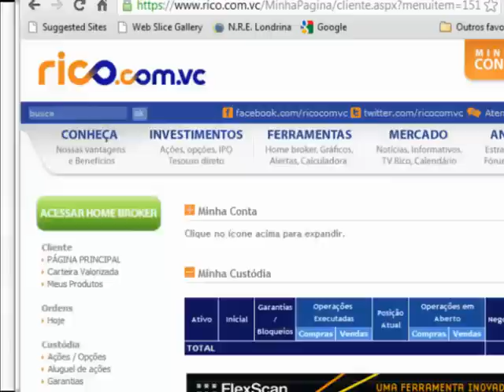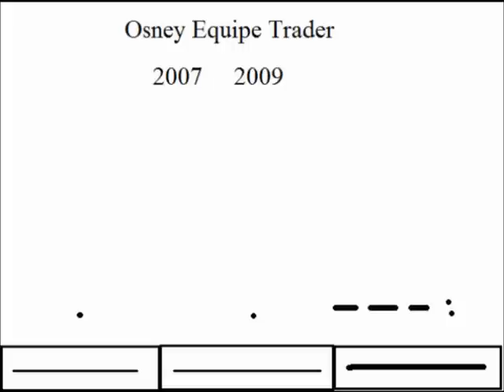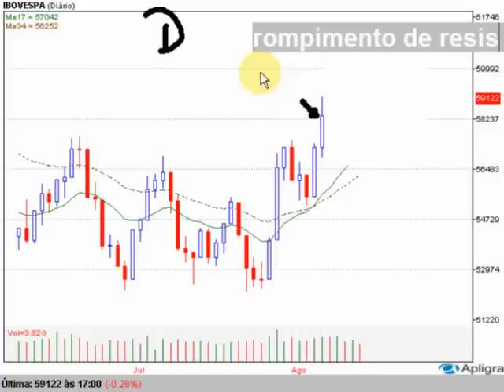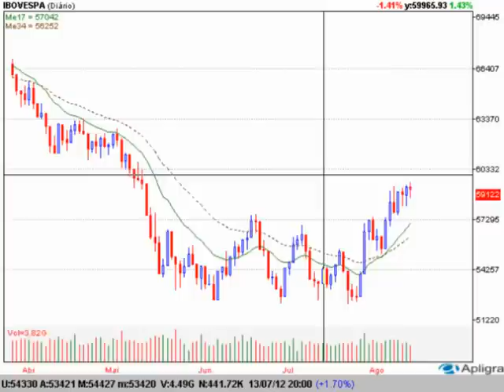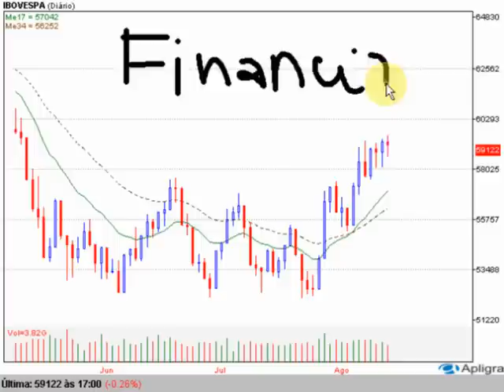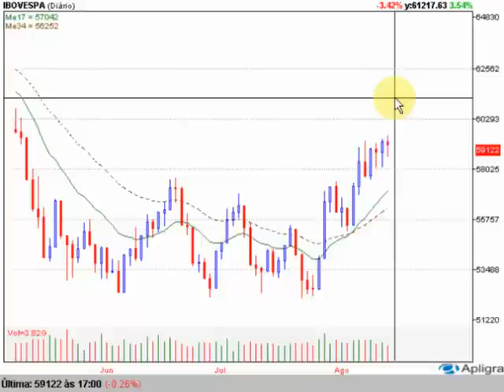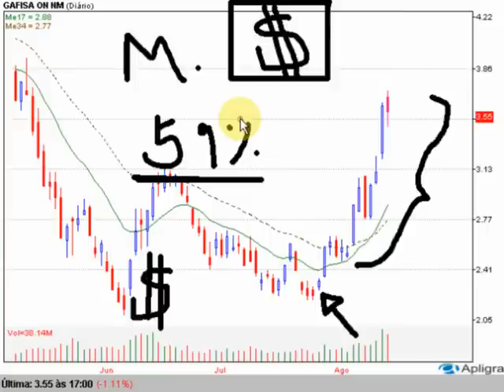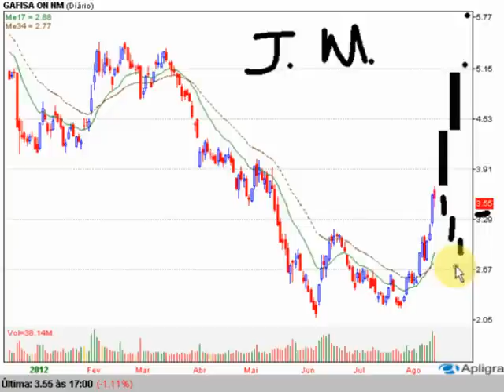Auditório ADVFN 13-08-12 Parte 1. Como lucrar na Bolsa de Valores.